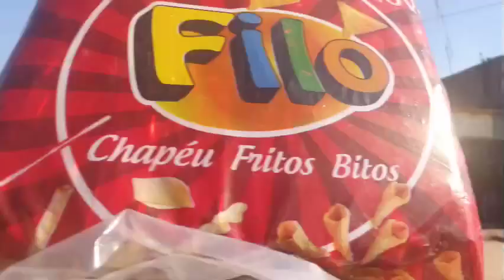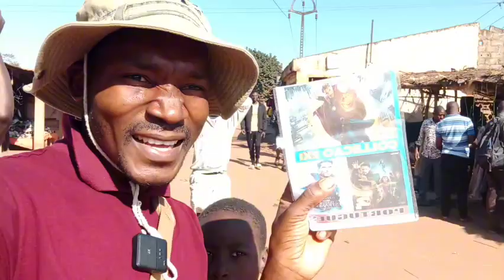Desafio da Vida diária de um Moçambicano na África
Desafio de vida diário de um moçambicano na África,como viver na  áfrica, vida de um moçambicano  custo de vida de moçambique,eu sou Chamunorga